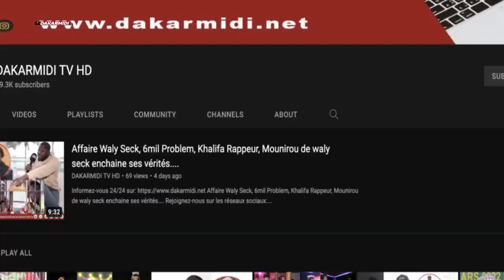Situation politique et judiciaire au Sénégal: Le collectif des universitaires (CUD) revienne à la.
Situation politique et judiciaire au Sénégal: Le collectif des universitaires pour la démocratie revienne à la charge